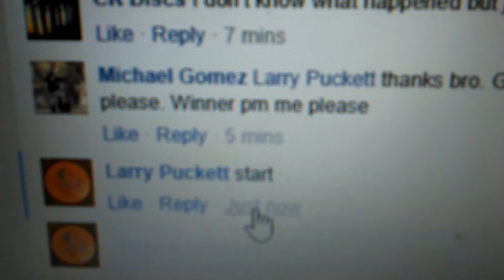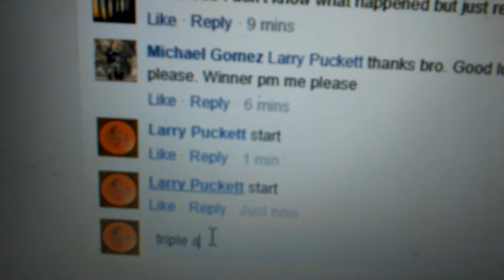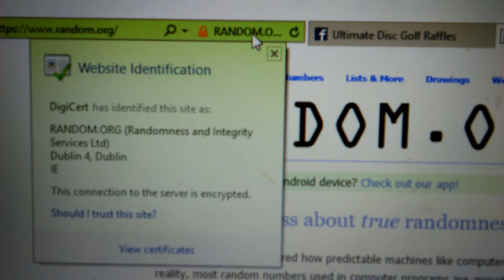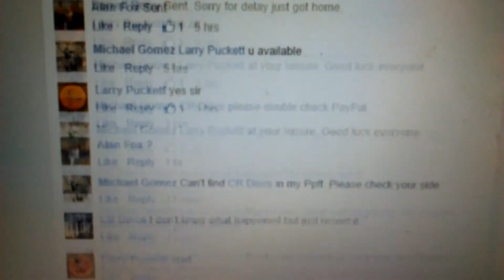MG Clear Roc3 AF